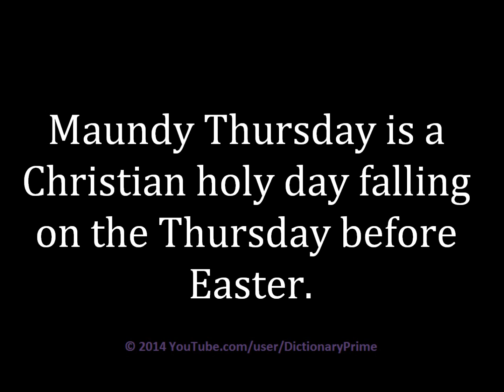How to pronounce Maundy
Learn how to pronounce Maundy and use in a sentence.